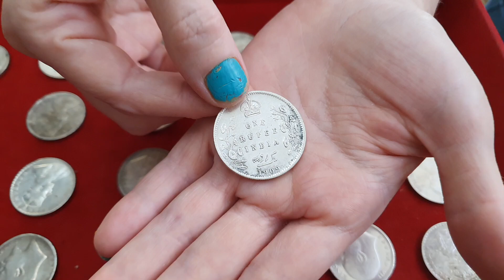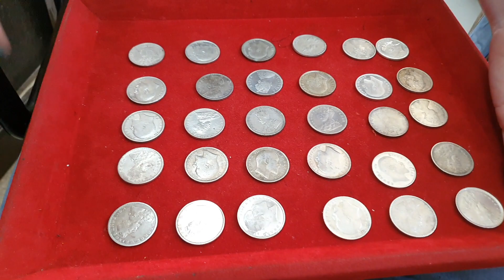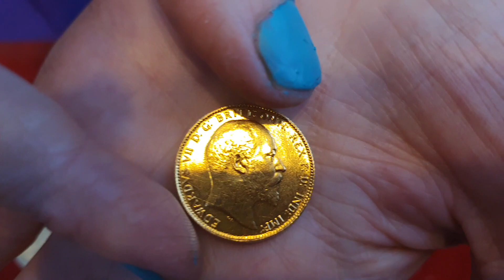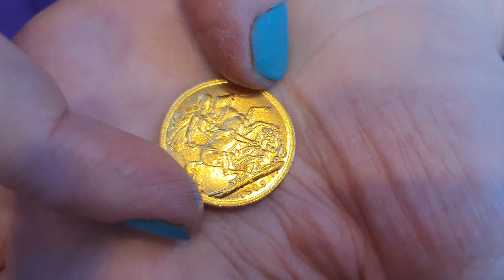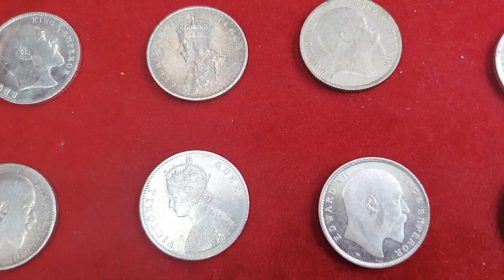Silver Antique Coin | One Rupee Victoria Coin | Rare Antique Coins | Buy Sell Antique Coins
Diamond Wholesale brings Silver Antique Coin , One Rupee Victoria Coin , Rare Antique Coins and Buy Sell Antique Coins.